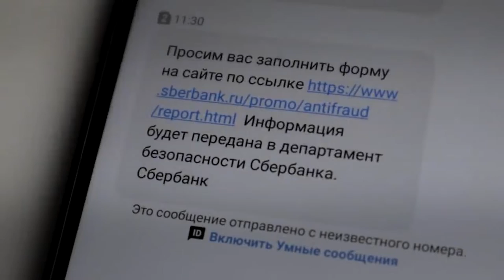Одесситов предостерегают о новых мошеннических схемах с деньгами за вакцинацию